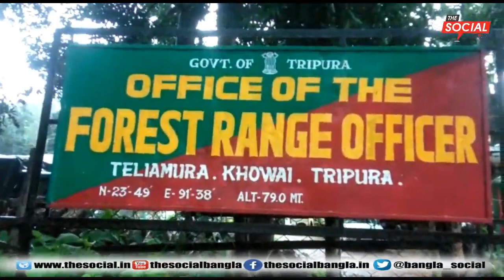বন দপ্তরের কর্মীর মারে আহত একই পরিবারের তিনজন ।